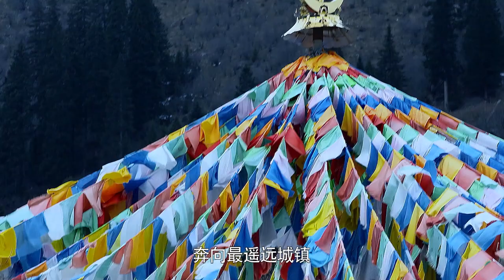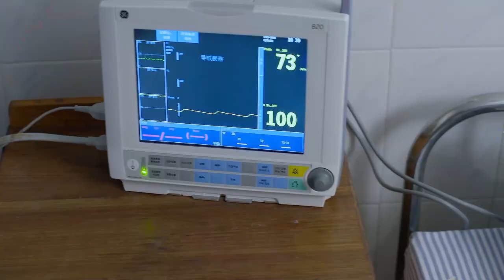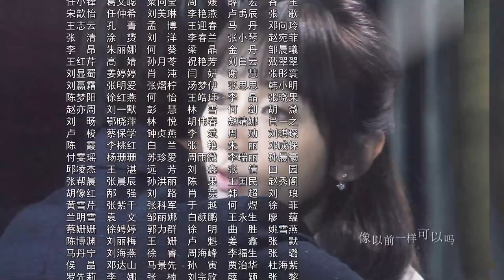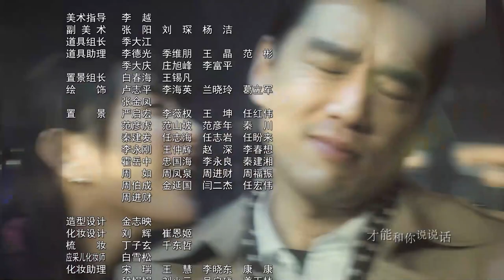【ENG SUB】下一站是爱情 Find Your Love 39丨冷酷霸总王耀庆与职场白领潘之琳从敌对到相爱 闺蜜应采儿却花式“插足”制造误会欲夺人夫？